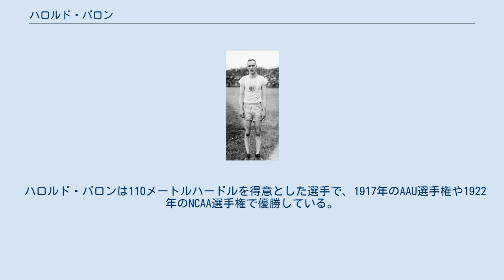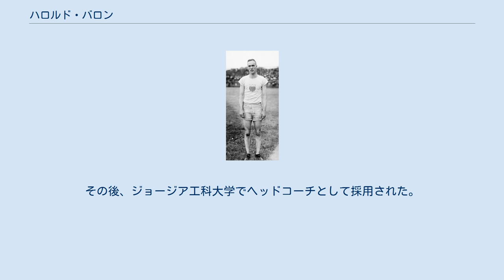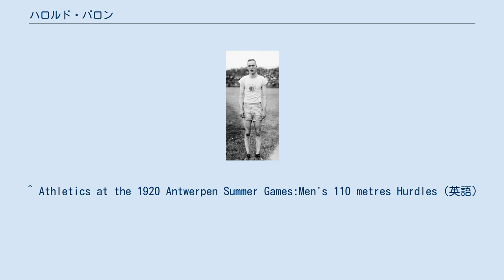ハロルド・バロン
ハロルド・アール・"ハル"・バロン（Harold Earl "Hal" Barron、1894年8月29日 - 1978年10月5日）は、アメリカ合衆国の陸上競技選手である。
彼は1920年に開催されたアントワープオリンピックに参加して、男子110メートルハードル走で銀メダルを獲得した。
 ハロルド・バロンは110メートルハードルを得意とした選手で、1917年のAAU選手権や1922年のNCAA選手権で優勝している。
室内競技の70ヤード ハードルでは、AAU選手権で1918年、1921年、1922年の3回、IC4A（en:IC4A）で1922年に優勝した実績がある。
バロンはアントワープオリンピックの代表選考において、当時のオリンピック記録と同じ15秒2を記録した。
 アントワープオリンピックでの110メートルハードル走は、15の国から24人の選手が出場して1920年8月17日から8月18日に実施された。
1次予選を1位で通過したバロンは、準決勝で当時の世界新記録に当たる15秒0を記録して1位となり、決勝に臨んだ。
決勝では、準決勝でバロンと同じく15秒0の世界新記録を出していたカナダ代表のアール・トムソンがさらに世界新記録を更新して14秒8で金メダルを獲得し、バロンは15秒1で銀メダルを獲得する結果となった。
 ペンシルベニア州立大学を卒業した後、彼は短期間ニューヨークの学校でコーチ業を務めた。
その後、ジョージア工科大学でヘッドコーチとして採用された。
 ^ 109.728メートル。
 ^ 64.008メートル。
 ^ Athletics at the 1920 Antwerpen Summer Games:Men's 110 metres Hurdles（英語）